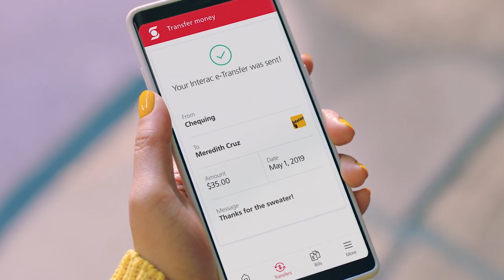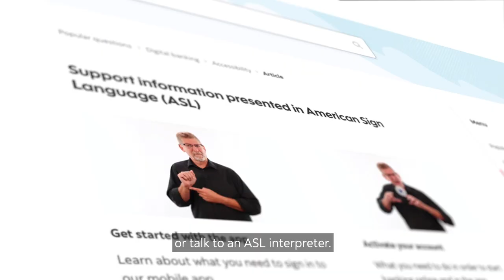Banking should be easy. For everyone.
We’re committed to building a stronger and more inclusive society for everybody, every ability, and every future. Not just today, but every day.